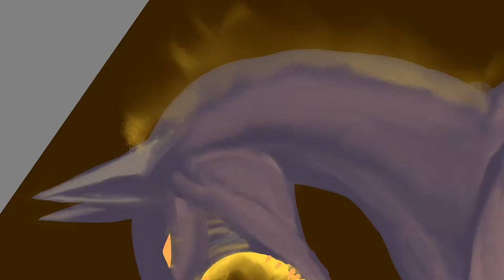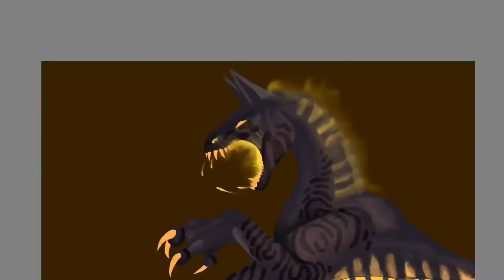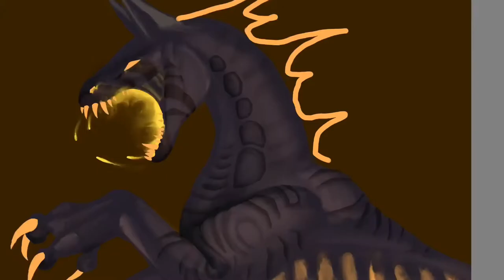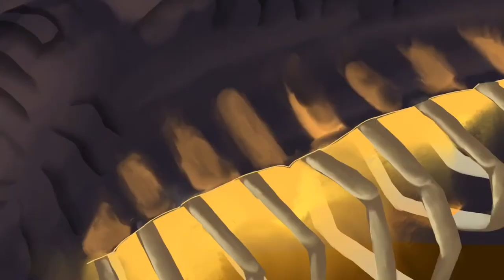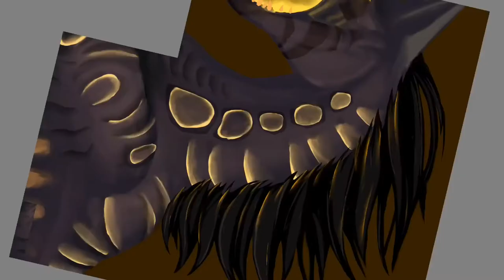"I Can Show You” Dragon Speedpaint [Monstercat Rogue Rattlesnake]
A quick random and unfinished speedpaint that nobody asked for